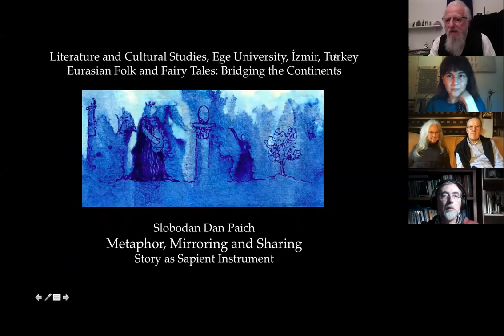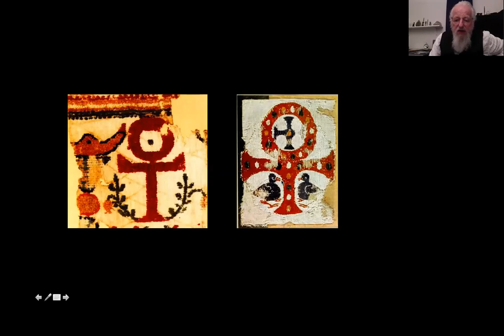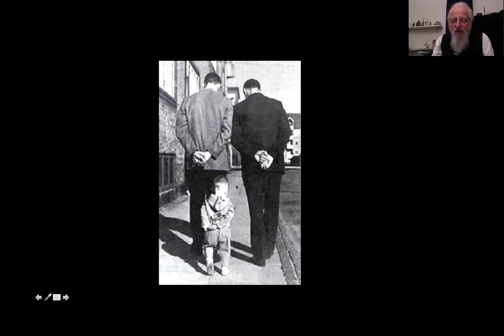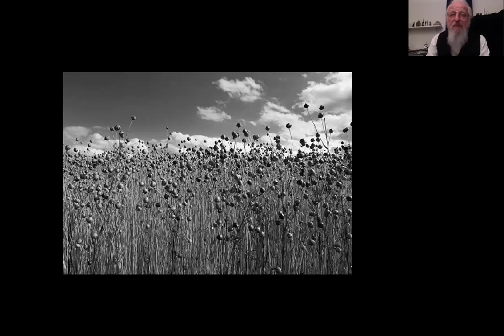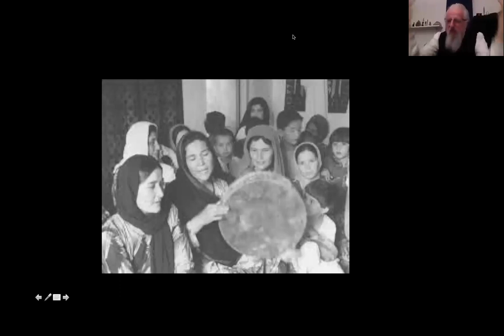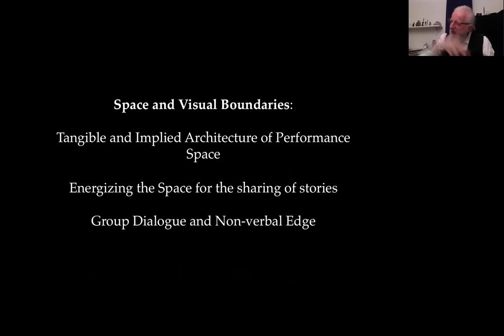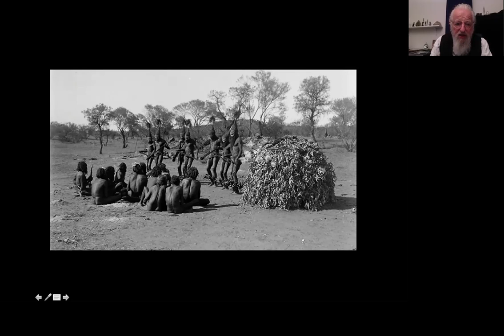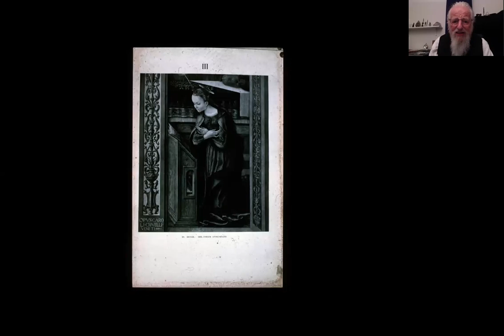halka/Artship Online Lectures - Slobodan Dan Paich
halka sanat projesi and Artship Initiatives San Francisco present Slobodan Dan Paich's lecture: Metaphor, Mirroring and Sharing Story as Sapient Instrument